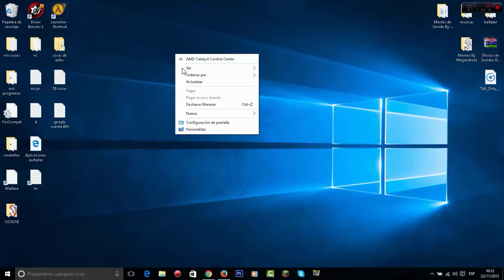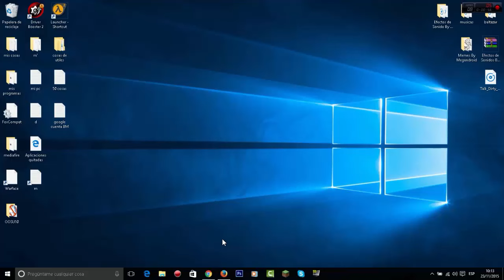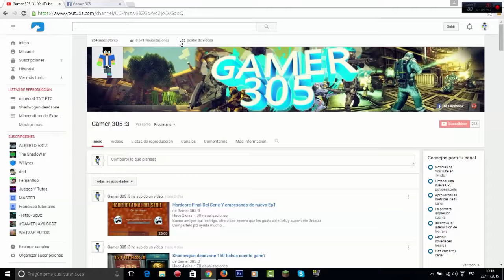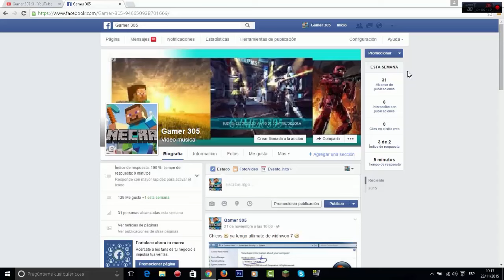Shadowgun Deadzone 4500 de oro Rifa!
Bueno amigos qui les trigo, otro video espero que les guste dale liek, y suscrivete Gracias.
Compartelo plz ayuda mucho.

No comentes Groserias xd. suvire mas videos y gracias suscrivete y like.